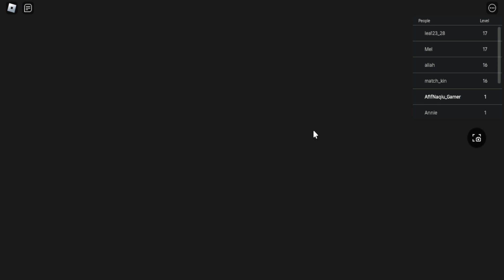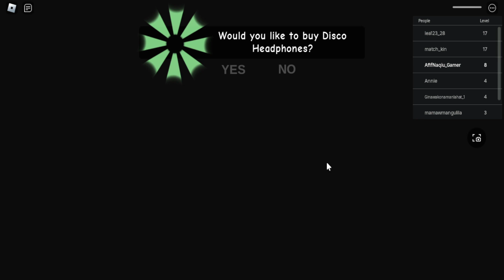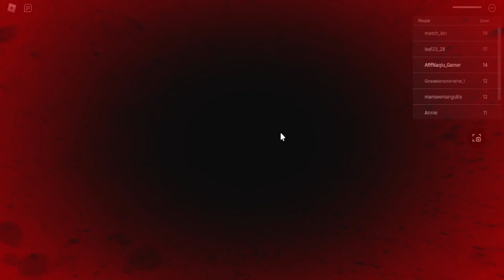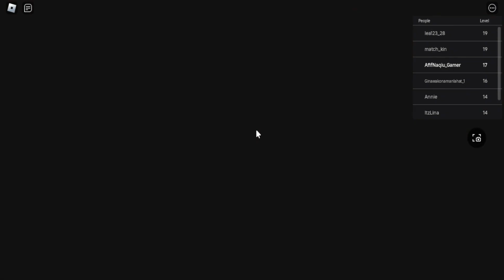Aku Larikan Diri Dari Rumah Nenek Gila (Roblox Malaysia)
Dalam Video ini Afif bermain game
GRUMPY GRAN! (SCARY OBBY)

@Horangi99 @Horangi VR @ Mr Caer X Gaming @AR Gaming @Syafiq Aiman @Gameonzz @Cengkerik @Gameonzz @Akif Iskandar @Pok Ro @Tasdard @Mallufy @Zaimi Roblox

🖥️ Wondershare Filmora 13 (Editing Video)
📷 Canva (Editing Thumbnail)
🎥 OBS Studio (Recording)
📡OBS Studio (Live Streaming)